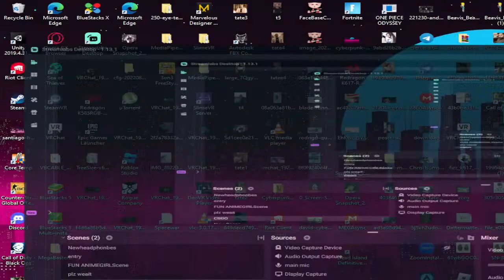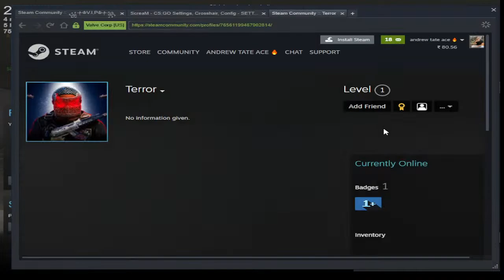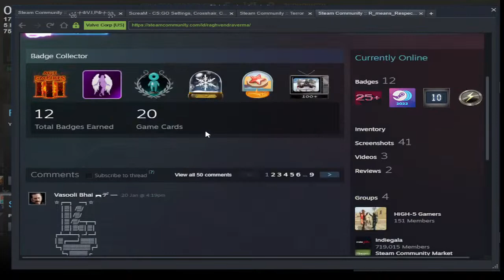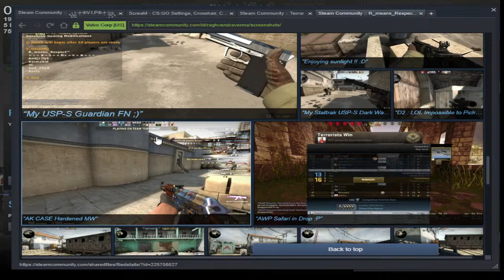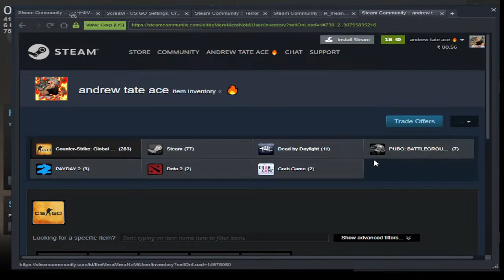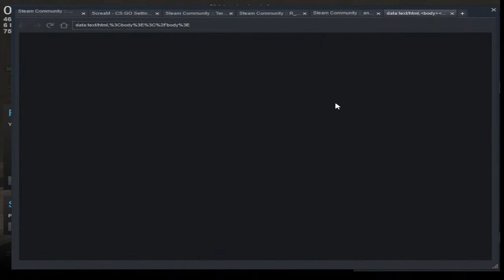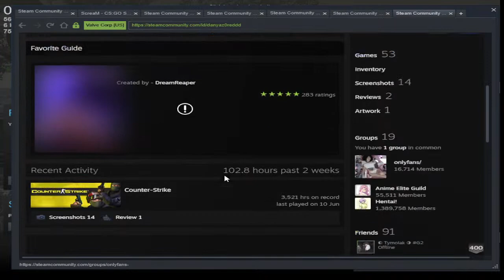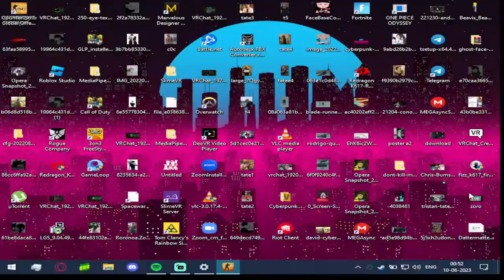KUNDIMAN : INTO THE KUNDIVERSE